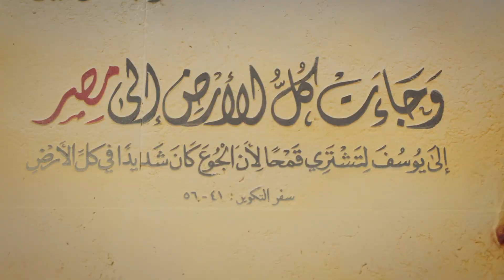اهتمام بأدق التفاصيل من الناحية المعمارية.. دار القرآن بالمركز الثقافي الإسلامي في العاصمة الإدارية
اهتمام بأدق التفاصيل من الناحية المعمارية.. دار القرآن بالمركز الثقافي الإسلامي بالعاصمة الإدارية